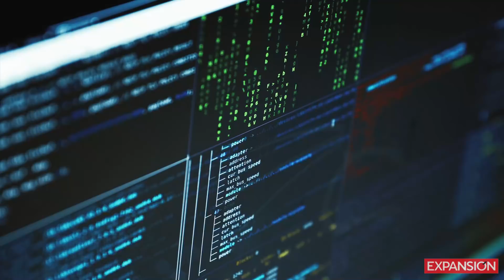¿Quién es Julian Assange y por qué incomoda al gobierno de EU?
El fundador de WikiLeaks dejó al descubierto información confidencial del ejercito y gobierno de EU. En 2010 fue arrestado y en 2012 obtuvo el ahora concluido asilo político en la embajada de Ecuador.